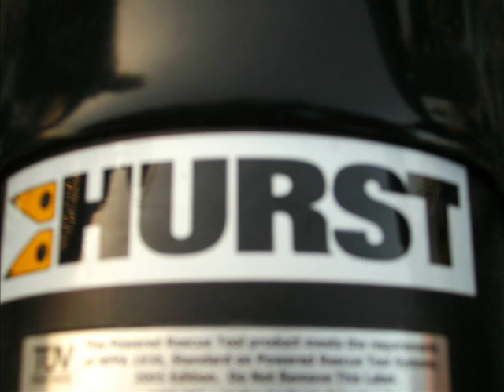Jaws of Life